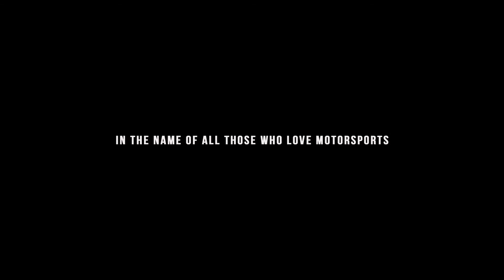Passion Is Everything part IV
In the name of all those who love motorsports.

Equipment used:
SONY A7Sii
SONY A6500
SONY FDR-X3000
Edited in Premiere Pro & After Effects CC 2017